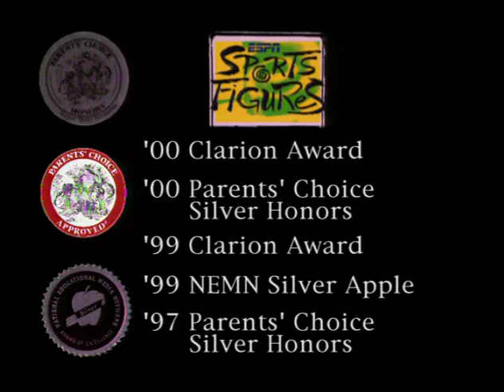ESPN Sports Figures - Scale Basketball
Basketball All-Star Vince Carter demonstrates the concept of scale.  math, fractions, ratios.